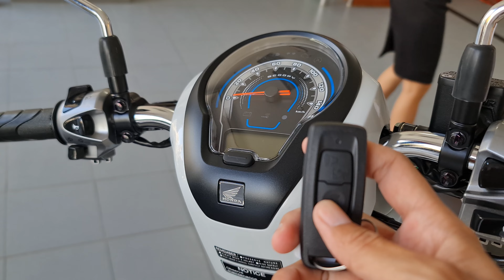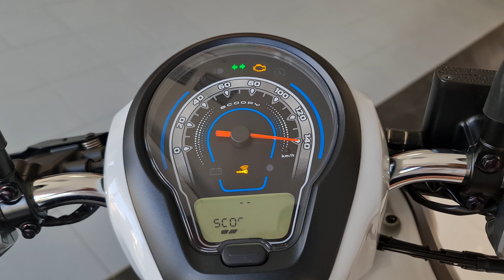all new honda scoopy 2024 smart key black honda scoopy club 12 Cambodia Indonesia ខ្មៅ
มอเตอร์ไซค์ใหม่เพิ่งออกสู่ตลาด
Cambodia new motorcycle